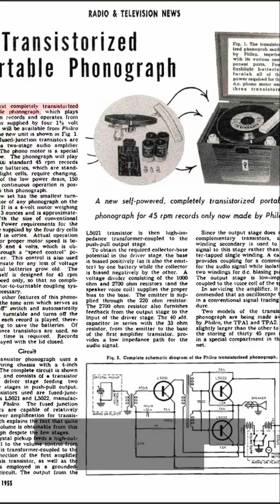He invented a device that can record our voice| phonograph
On November 21, 1877, Thomas Edison revealed something no one believed was possible — a machine that could record and play back the human voice. His tinfoil phonograph captured sound vibrations with a needle and reproduced them by running the stylus back over the grooves. Newspapers called it a “mechanical miracle,” and early witnesses thought the voice inside the device was supernatural.
This invention became the ancestor of records, cassettes, CDs, podcasts, and every audio file on your phone today.
Edison originally imagined it for dictation… but it became the foundation of the global music industry.
If you could speak to people 150 years in the future, what message would you leave?